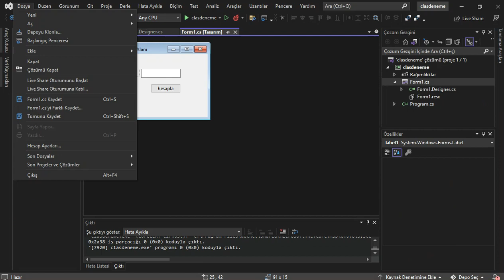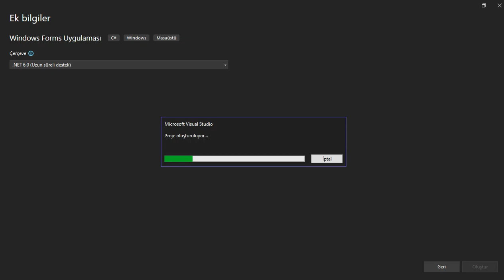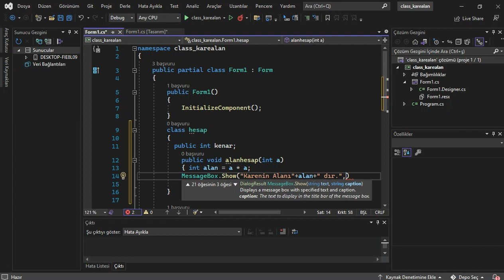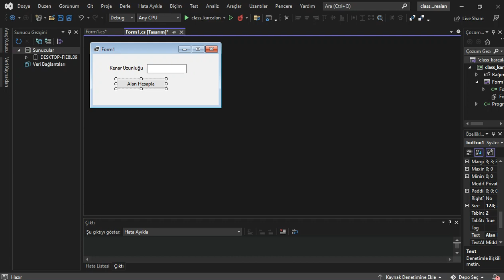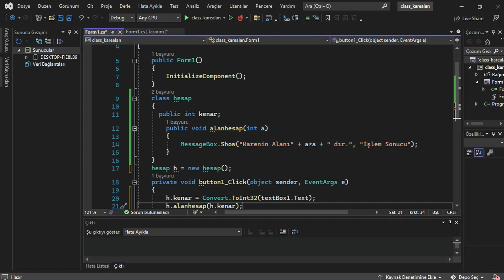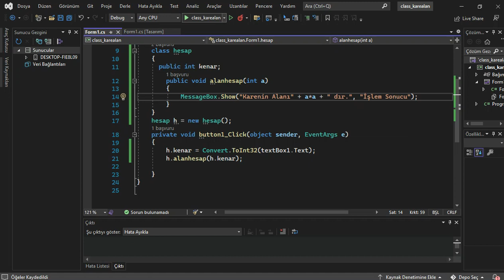class tanımlama c# Kaynak Kod Açıklamada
Detaylı Basit Anlatım